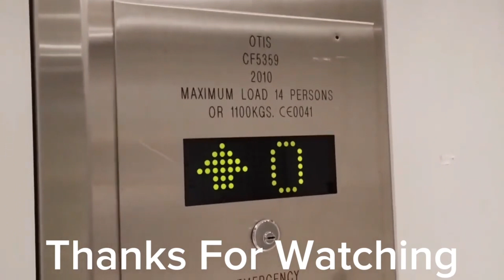Trains at Witham (19/10/23)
Trains:

18:44 Greater Anglia service from London Liverpool Street to Ipswich

18:46 Greater Anglia service from Clacton-on-Sea to London Liverpool Street

18:51 Greater Anglia service from Braintree to London Liverpool Street

18:55 Greater Anglia service from London Liverpool Street to Braintree

18:58 Greater Anglia service from London Liverpool Street to Clacton-on-Sea

19:01 Greater Anglia service from Colchester Town to London Liverpool Street

19:15 Greater Anglia service from London Liverpool Street to Colchester Town

19:15 Greater Anglia service to London Liverpool Street (Starts Here)

19:26 Greater Anglia service from London Liverpool Street to Clacton-on-Sea

19:29 Greater Anglia service from Ipswich to London Liverpool Street

19:33 Greater Anglia service from London Liverpool Street to Harwich International

19:46 Greater Anglia service from Clacton-on-Sea to London Liverpool Street